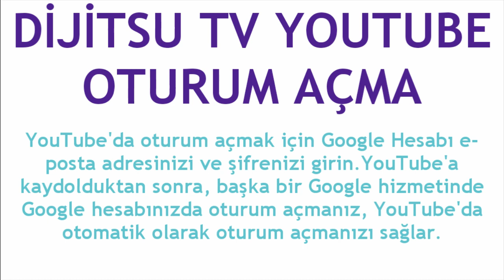Dijitsu TV Youtube Oturum Açma Nasıl Yapılır?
Merhabalar bu videomuzda sizlerle birlikte dijitsu tv youtube oturum acma nasıl yapılır sorusuna yanıt vermeye çalışıyoruz.İyi Seyirler Dilerim.

dijitsu tv youtube nasıl giriş yapılır
dijitsu tv youtube oturum nasıl açılır
dijitsu tv youtube nasıl oturum açabilirim